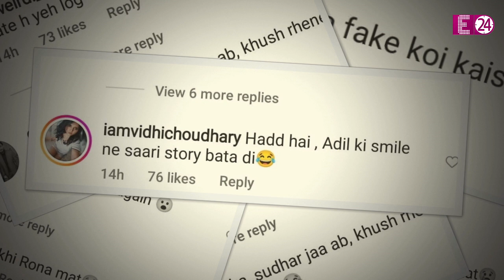Rakhi Sawant के बॉयफ्रेंड Adil को मिली जान से मारने की धमकी, गुस्साई एक्ट्रेस बोली- पहले मुझे मारो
बॉलीवुड की ड्रामा राखी सावंत ने ऑन कैमरा आकर मीडिया को ये बताया है कि उनके बॉयफ्रेंड आदिल खान दुर्रानी को जान से मारने की धमकी मिल रही है। धमकी देने वाले शख्स ने आदिल को राखी से दूर रहने के लिये कहा है। और उससे भी बड़ी बात ये है कि आदिल को जान से मारने की धमकी देने वाला शख्स खुद को बिश्नोई गैंग का मेंबर बता रहा है।